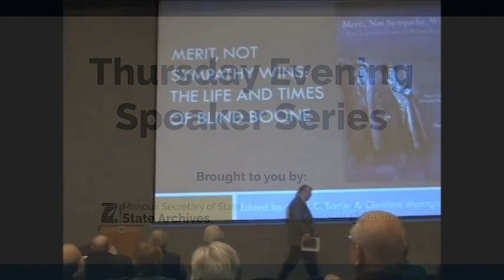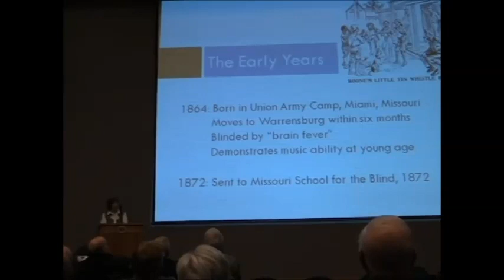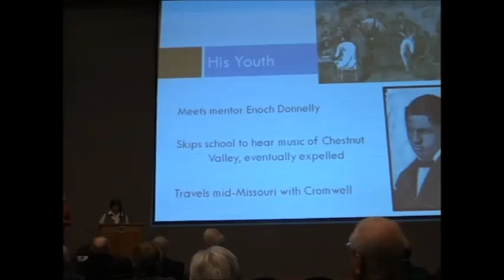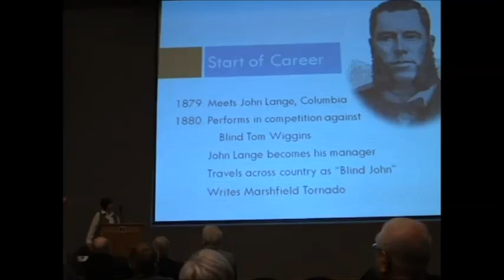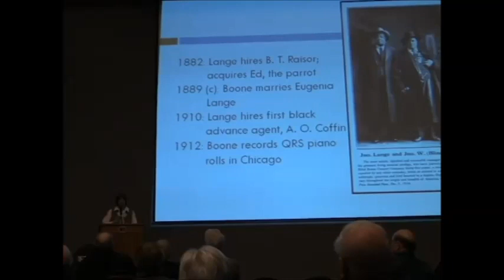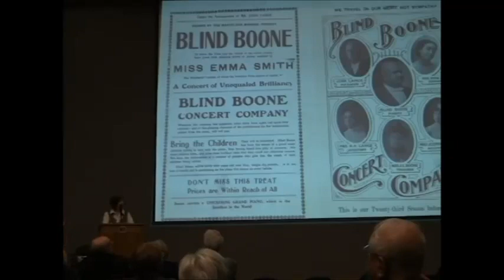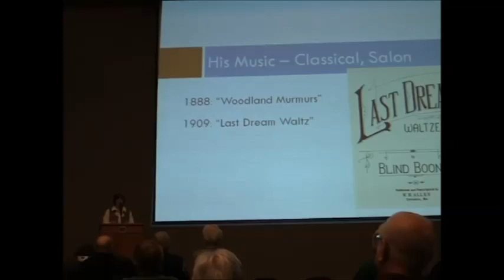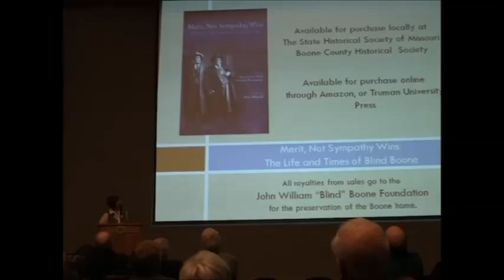Merit, Not Sympathy, Wins: The Life and Times of Blind Boone (recorded 02/20/2014)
In post-Reconstruction America, John William "Blind" Boone, an illiterate, itinerate musician, overcame obstacles created by disability, exploitative managers and racial prejudice to become one of the country's most beloved concert performers. Melissa Fuell-Cuther's out-of-print biography, "Blind Boone: His Life and Achievements," relates the highlights of Boone’s harrowing journey and also testifies to the struggles of African Americans during the Jim Crow era. With the initial publication of the Boone biography in 1915, Fuell-Cuther broke ground as the first African American author to write about the life of a black musician. The story of Blind Boone is revitalized in this annotated edition of the biography, accompanied by essays describing the Missouri environment in which the artist lived, his place within the landscape of American music and his achievements after publication of the second edition. Editors Mary Collins Barile and Christine Montgomery discuss the life, work and legacy of this fascinating man.